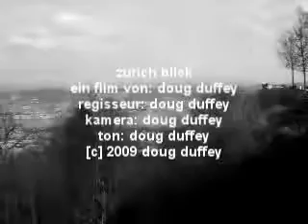zurich_blick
yet another short film made on the mountain overlooking zurich - at hotel uto kulm.
this time i only processed the voices that bled onto the video as a sound track- didn't add any music. one mustn't be too redundant.
[c] 2009 doug duffey